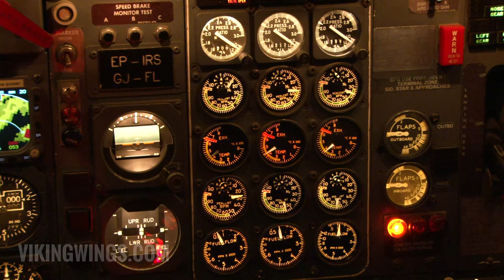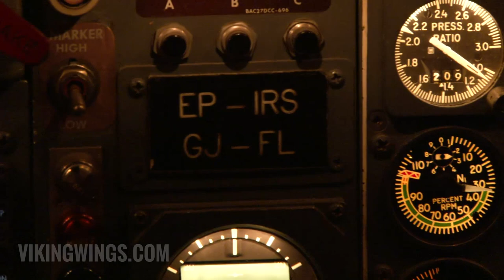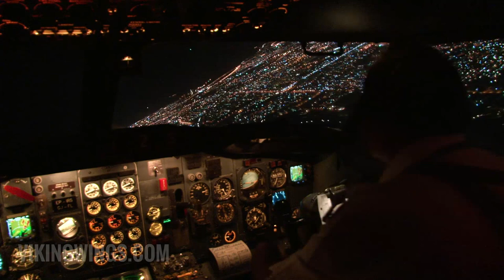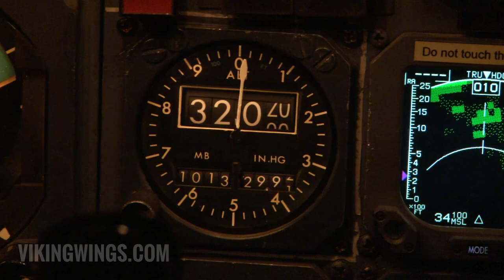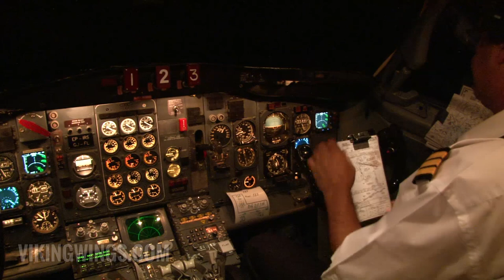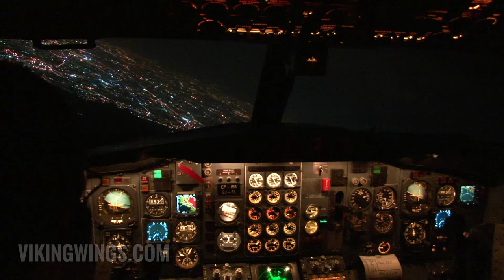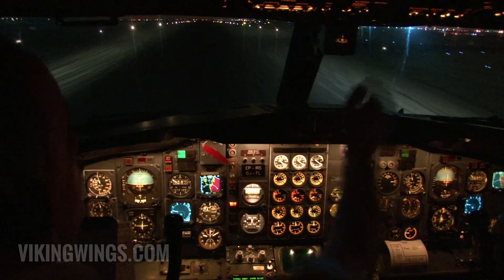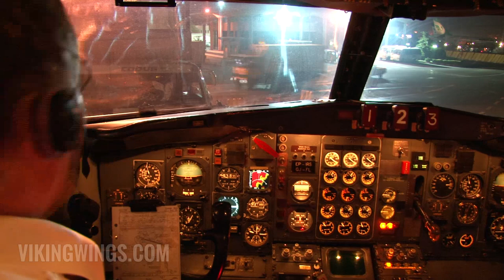IRAN AIR B727-200 | PART 3 | SYZ-THR | COCKPIT VIDEO | FLIGHTDECK ACTION | DOMESTIC IRAN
This time you will enjoy the beauty of night flying! Runway lights, Approach lights at their best. You will depart from Shiraz and fly to Tehran, Mehrabad Airport.
You will love the view as we approach Tehran, the 21st largest city in the world.  The city lights surrounds you as we descend into Tehran's Mehrabad airport

IR426  SYZ Shiraz -  THR Tehran, Mehrabad Airport

This cockpit video was filmed in 2010.